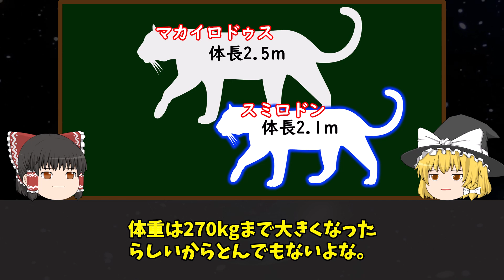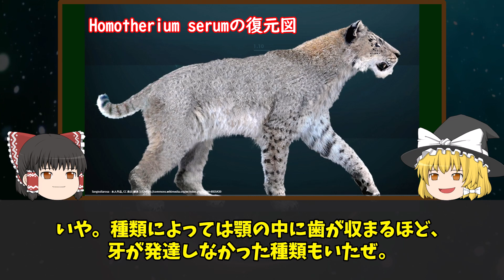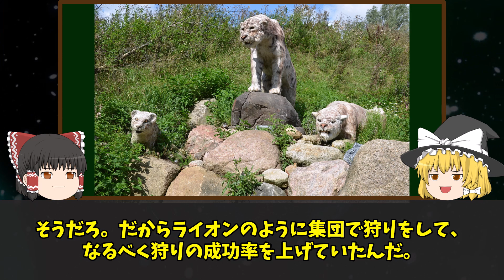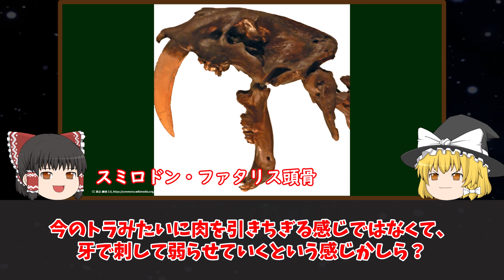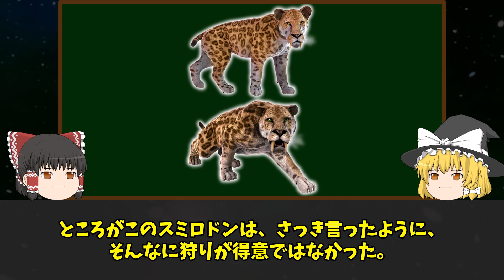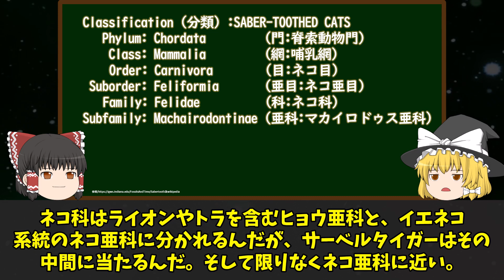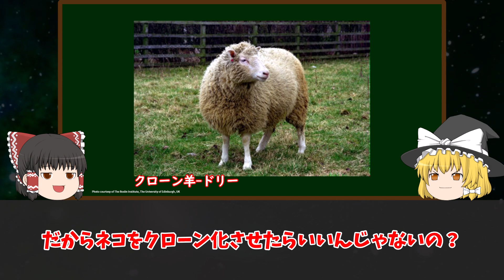【ゆっくり解説】スミロドンの謎。陸の捕食者はなぜ滅びたのか【サーベルタイガー】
皆さんは
サーベルタイガーはなぜ滅びたのか。
ビジュアル実力ともに十分な実力を持ちながらも滅びてしまった理由に迫る